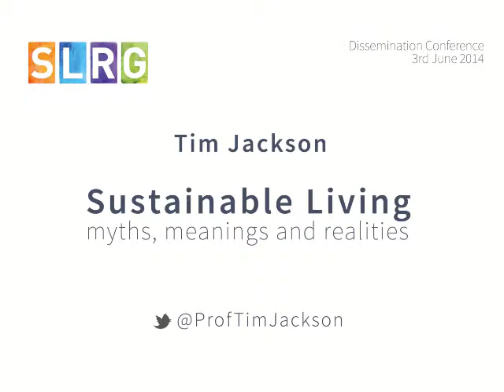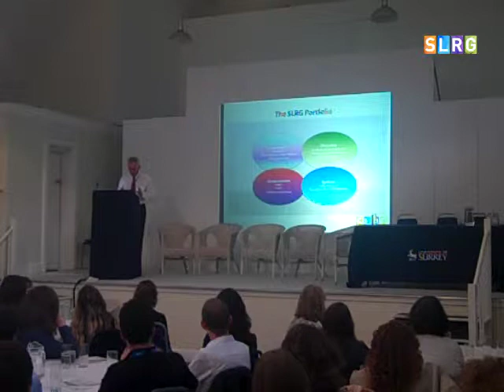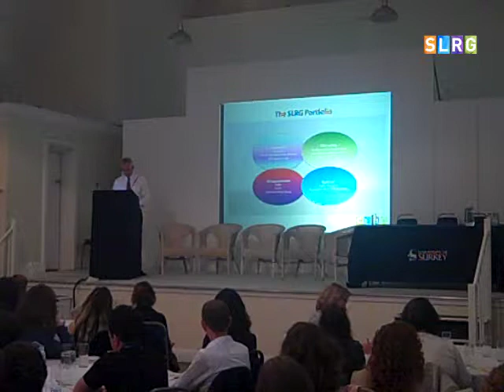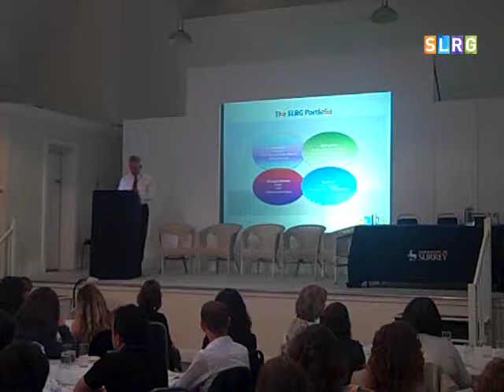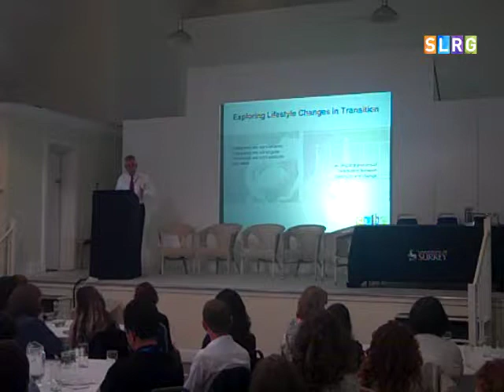Tim Jackson - Sustainable Living: Myths, Meanings & Realities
This is the 4th session of the SLRG dissemination event, 3 June 2014. Tim Jackson synthesises the work of his Sustainable Lifestyles Research Group. His presentation is followed by a podium discussion. Panelists are Mike Barry, Helga Dittmar, Jan Bebbington, Lee Davies, Graham Smith and Tim Jackson.